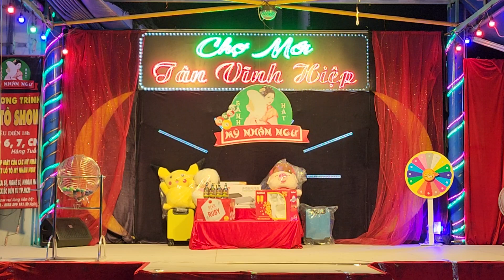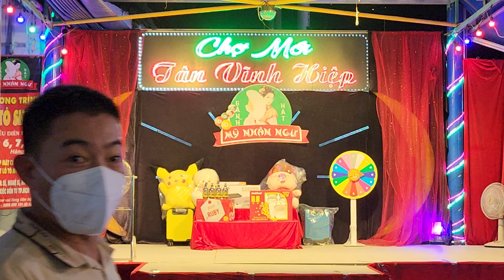Đời công nhân mà nó lạ lắm, ai cũng đàn ông hết trơn